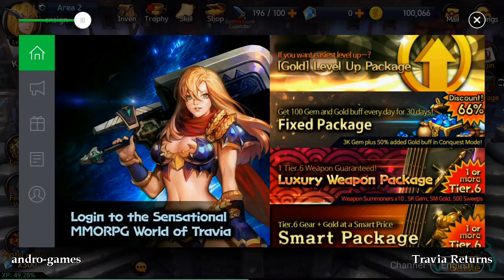Travia Returns (by Zemi Interactive) - rpg game for android - gameplay.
Travia Returns is an MMORPG mobile game which focuses on feudal warfare.

[Game Characteristics]

▶ Explore
In order to participate in the war, you will need to play a single mode game and level up. This is done on Explore mode.

Explore mode consists of 24 stages. You can level up, gather gold and acquire gears to either equip or sacrifice them to enhance your equipped gears.

▶ Conquest
As you play along Explore, you will probably fall short of Gold. You can either Auto Repeat the same stage over and over again in Explore mode or join the open field Conquest mode.

In Conquest mode, you can play with other players. You won't be able to party up or fight them, but you will be able to see them and talk to them. You probably want to take a spot and Fix yourself there and set it to auto hunt. Your character will then claim all the Gold you will ever need.

▶ Battleground
There are other MMO zones besides Conquest mode. One of them is the Battleground where you can PvE and PvP at the same time.

The Battle Ground produces lots and lots of Gold compared to Explore or Conquest. But you will be facing other players, so it will be a dangerous place to simply auto hunt. Once you enter Battleground, you will either be placed in red or blue team. Your goal is of course to acquire as much Gold as possible. Have strong team mate is definitely a plus here.

▶ Arena
Potions in Travia Returns are a valuable component since it will automatically heal. This potion can be earned in the Arena. You will get one HP potions if you lose, but will get more if you win. So trying the Arena is always a plus.

▶ Feudal war
If you think you are strong enough and ready for the next step, then join a guild and participate in the feudal war which is a territory war. Fief Occupation War happens during weekdays. Plunder Wars happens during the weekends.

Feudal war will progress from Monday(00:00) ~ Friday(24:00) every weekdays. You will need feudal war enter key to join the feudal war. (If you have used all the keys, you can use Gems to enter.)

You can join the feudal war with four of your Bot Guild Members. (Once you have accompanied the Guild Members, you will not be able to use them for 6 hours.)

Fief will open with 3 maps after settlement time (12:00 on Sunday). (We will add more Fiefs later on)

1. Astara Ruins 1F
2. Balmor Swamp
3. Britrah Forest

▶ Plunder war
Plunder will occur every Saturday 9 am to 10 pm, Sunday 9 am to 10 pm.
Plunder is a system where you can steal Feudal Points from other guilds.

To proceed with Plunder, you will need Feudal war enter key. (You can use Gems to enter as well. You will not consume any key when defending.)

The battle will occur in real time and end when you have destroyed the opponent’s guild core.

You will not be able to resurrect when you die during Plunder. (The defense team will be able to resurrect and be invulnerable for 5 seconds. You also will be able to reenter.)

Show your might !!
And emerge as hero !!
In the world of Travia !!

Please visit our official cafe for more information.

Requires: Android 4.4 +
Requires internet connection: YES
File size: 609 Mb